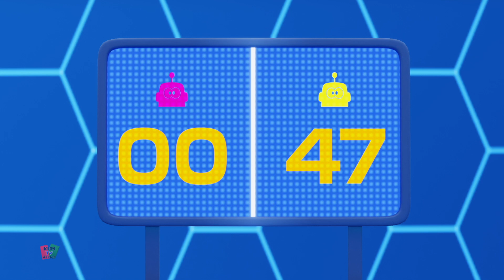Pole Vault, Vichekesho vya Kimya + Zaidi Video ya Katuni ya Uhuishaji ya Watoto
Haya Watoto! Karibu katika ulimwengu mzuri wa Kids Tv Africa. Leo tuna wimbo mpya wa watoto ambao ni wimbo mzuri wa kitalu ambao watoto wote mnaweza kusikiliza na kucheza! Kwenye video hapo juu watoto watapata mashairi mengi ya kitalu na nyimbo za watoto. Kwa hivyo usingoje watoto zaidi! Cheza tu video hapo juu na ufurahie marafiki wako.